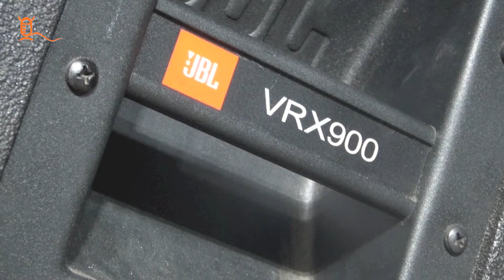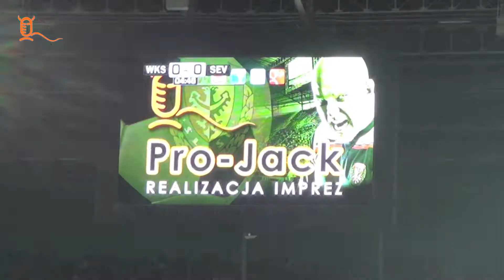WKS Śląsk - FC Sevilla ( oglądać w HD )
Oprawa akustyczna meczu WKS Śląsk jak i również oprawa oświetleniowa Stadionowego Studia Sportowego. Kompleksowa realizacja .